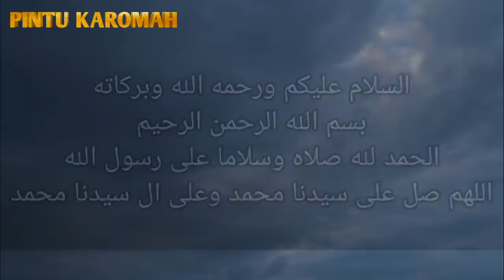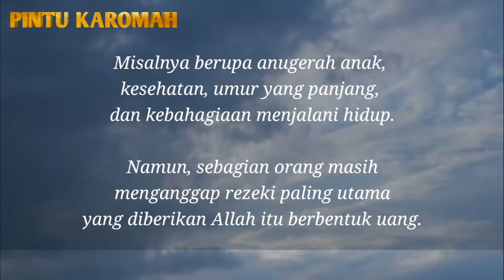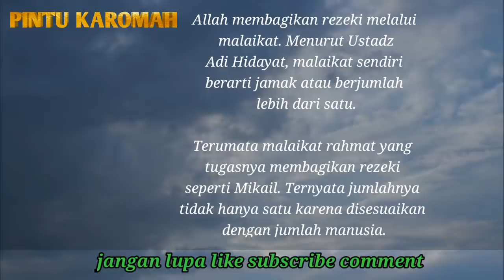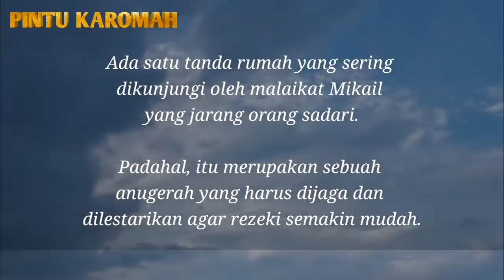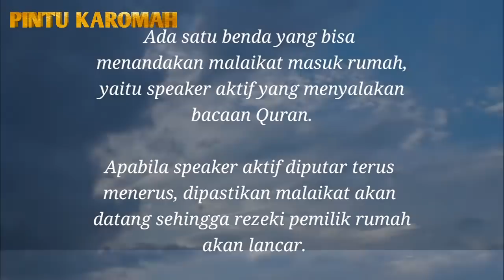Jangan singkirkan bila ada benda ini dirumah, tanda malaikat pembawa rezeki datang kerumah.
Jangan singkirkan bila ada benda ini dirumah, tanda malaikat pembawa rezeki datang!

Adapun tanda rumah yang sering dikunjungi malaikat itu terlihat dari kebersihan dan kenyamanannya.

Selain bersih, tanda rumah sering disinggahi malaikat itu sendiri juga yang selalu digunakan untuk dzikir.

"Tempat yang tidak pernah digunakan berdzikir, tidak pernah dibersihkan itu yang turun jin," katanya.

Ada satu benda yang bisa menandakan malaikat masuk rumah, yaitu speaker aktif yang menyalakan bacaan Quran.

Apabila speaker aktif diputar terus menerus, dipastikan malaikat akan datang sehingga rezeki pemilik rumah akan lancar.

sahabat pintu Karomah yang dirahmati Allah simak video ini sampai selesai.

tags;
jika ada benda ini di rumah jangan di buangi malaikat akan datang,ustadz adi hidayat,jika ada benda ini malaikat akan datang,jangan buang benda ini,tanda tanda rumah sering dikunjungi malaikat,ceramah ustadz adi hidayat,ciri rumah yang sering di kunjungi malaikat,waspada kalau ada ular di rumah ini penjelasan dalam hadist,rumah yang sering di datangi malaikat,benda penghalang rezeki di rumah,ciri ciri rumah tidak di masuki malaikat,adi hidayat